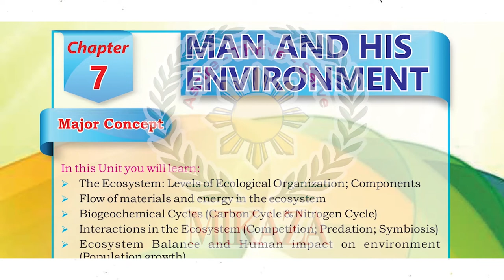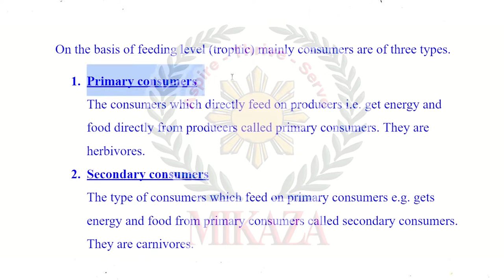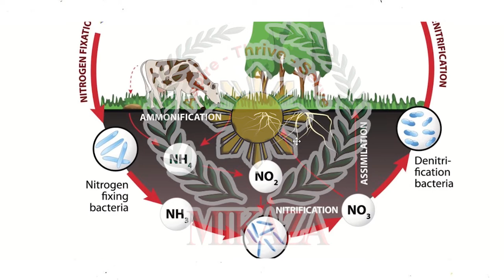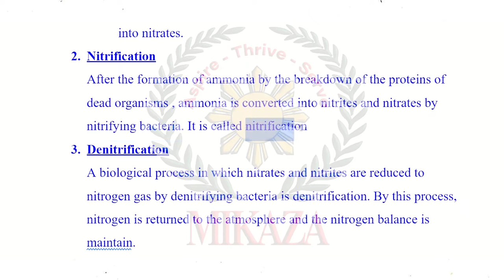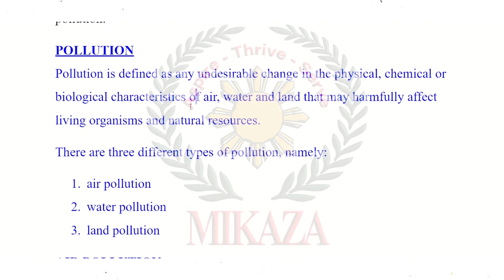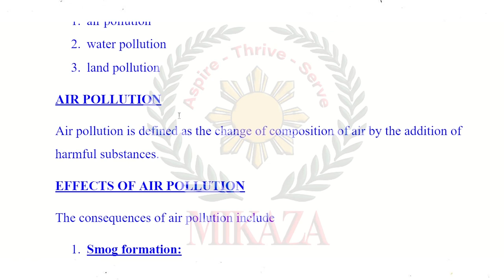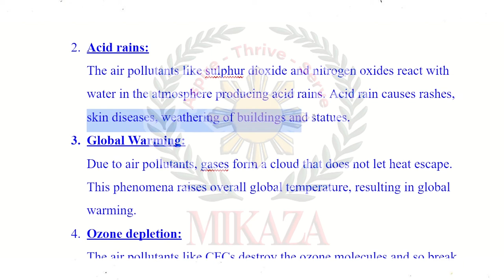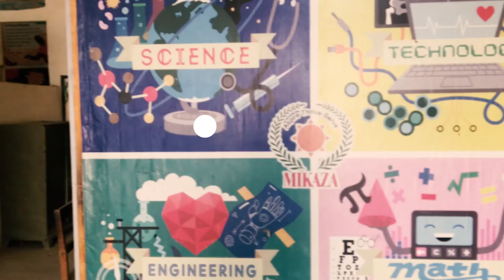Man and His Environment | Chapter 7 | ERQ Solved | Answers | New Biology Book | Class 10 | STBB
In this video, we will cover answers to Extensive Respons Questions of Chapter 7: Man and His Environment, from the new Biology book for Grade X Part II issued by the Sindh Textbook Board STBB.